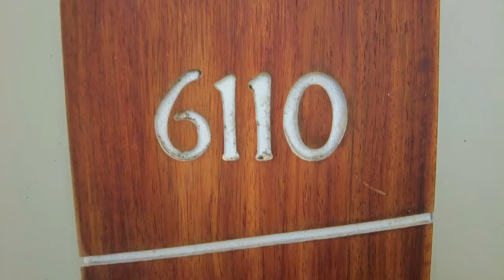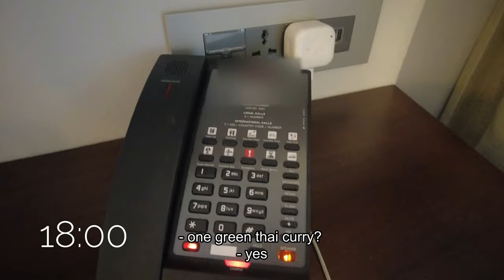LIFE AS EMIRATES CABIN CREW - HOW DOES OUR LAYOVER LOOK ? CABIN CREW Q&A, MAURITIUS VLOG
Today I will show you how looks a piece of my life as a flight attendant during one of my favourite layover in Mauritus. I will take you on a detailed journey from my apartment to the pool in Mauritius.
Feel free to follow @brigitte.rosenfield